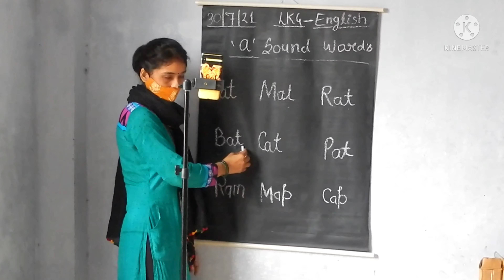Offline cum online classes in fatehpur roshnai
Inspired by government's mohalla classes program we have initiated 'village to village online cum offline classes' under which we
move to villages for teaching children (especially those who don't have technology access to attend online classes) offline along
with online.
This is our first visit to village FATEHPUR ROSHNAI.